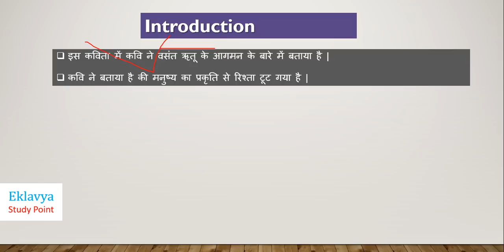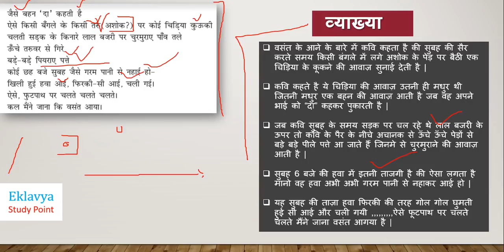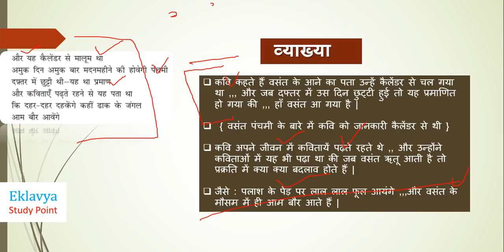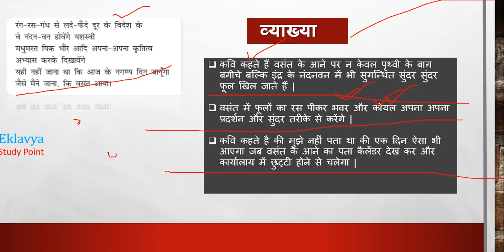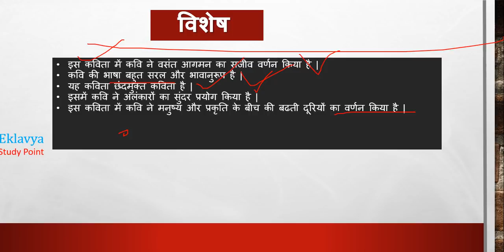Class12 Hindi - वसन्त आया( रघुवीर सहाय ) by Sachin od Eklavya study point